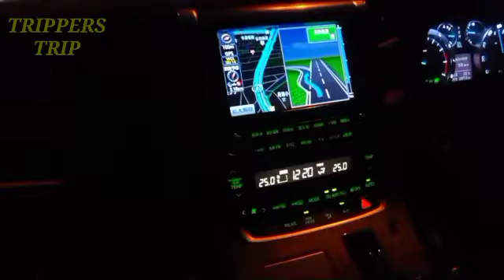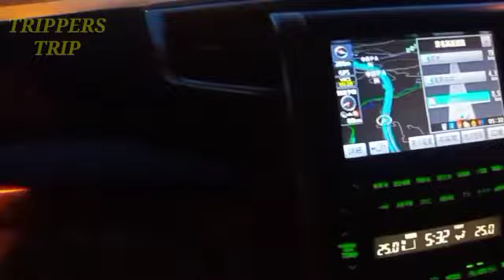MEETING WITH A JAPANESE EXPLORER ABE MASATATSU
Meeting with ABE MASATATSU with my BOSS at Haneda Airport.